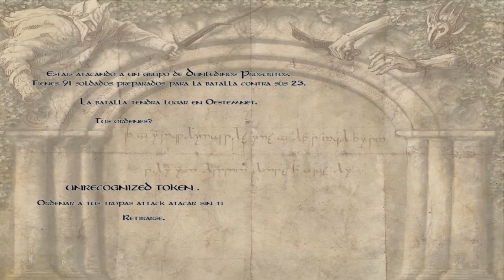The Last Days of the Third Age #39 Uruk-hai de Isengard | Let's Play Español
capítulo 39

Duggâsh emprende la misión de explorar varias ciudades enemigas. Eso le lleva a toparse con el Rey Théoden, con el que entra en batalla para someterlo...
Mientras se reciben noticias del norte de cómo Gundabad rechaza un asedio de los elfos silvanos, Duggâsh tiene sus escaramuzas con corsarios renegados.